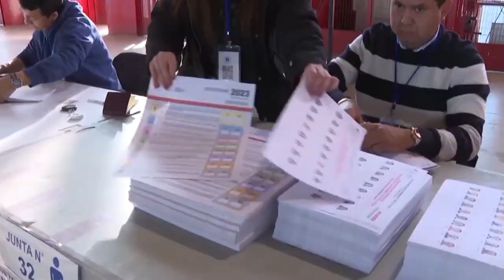¿Noboa o González? ¿Quién es favorito para ganar las elecciones de Ecuador 2023?